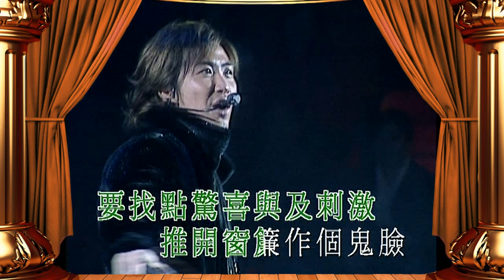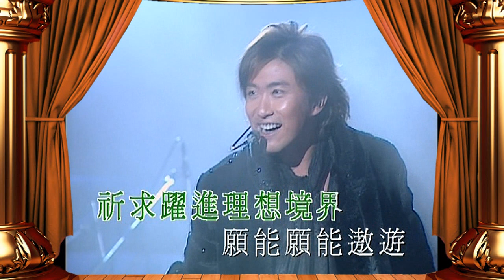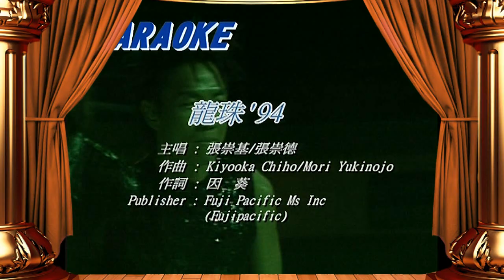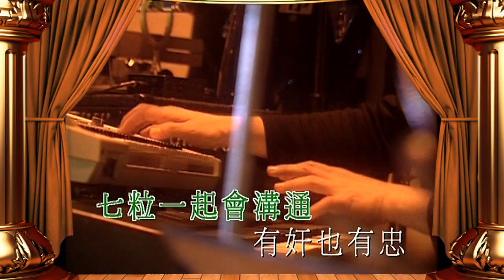KARAOKE粵語流行曲之張崇基/張崇德-2003二人的重唱1(有人聲及歌詞字幕) Cantonese Pops with Lyrics Subtitle-Andrew & Peter Cheung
01. 終身美麗 02. 無重狀態 03. 遇見 04. 龍珠 '94 05. 月光 (國) 06. 聽不到的說話 07. La Donna E' Mobile (意)